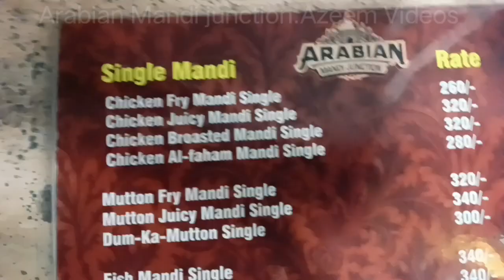Arabian Mandi junction Grand Opening Chikadpally Hyd 2024